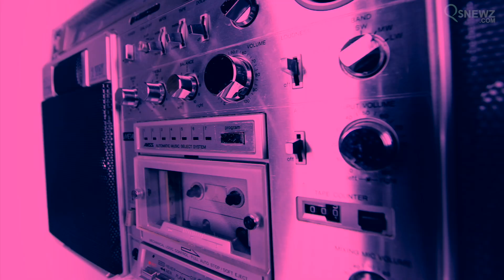Q Choreo | Katharine McPhee - "Lick My Lips" [Choreography/Dance]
A sugary, delicious dance project soundtracked by Ms. Katharine McPhee. ** CHOREOGRAPHY: Q ** CLASS SCHEDULE ** For those in need of a sugar fix!